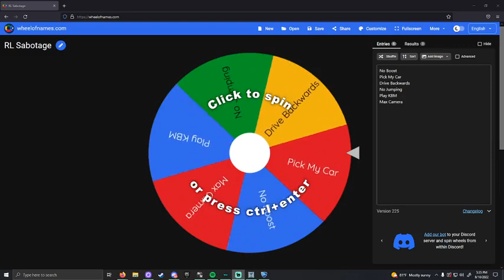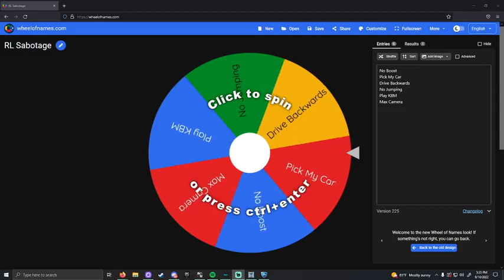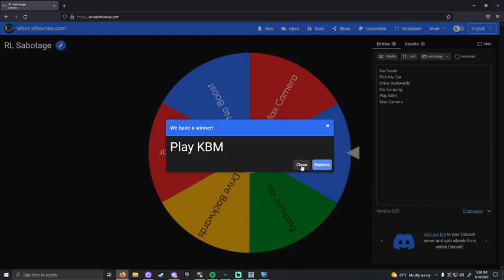(Live) Never Giver Up Season 22